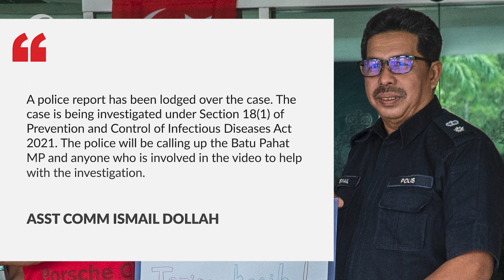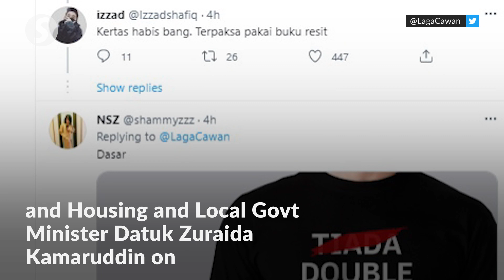Cops to call up Batu Pahat MP over durian party video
Police will call up Batu Pahat MP Datuk Mohd Rashid Hasnon to help with the investigations after a video allegedly showing him eating durian with a group of people at a farm in the district went viral on social media.